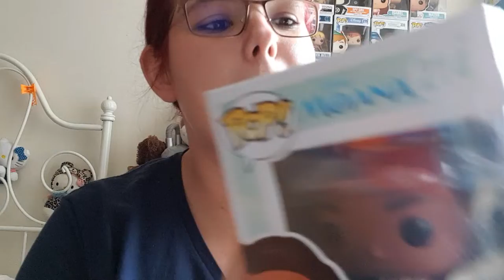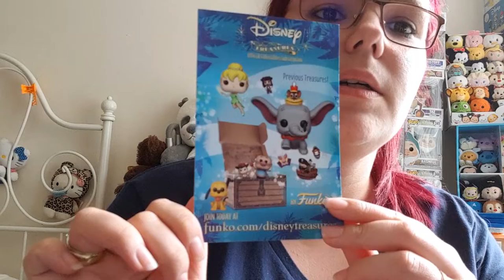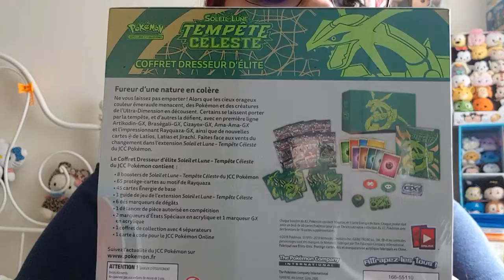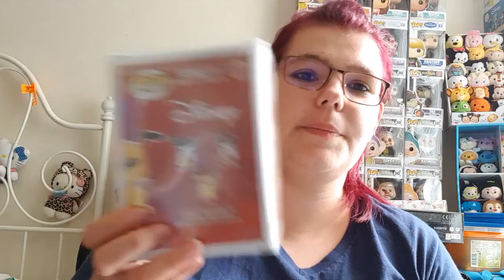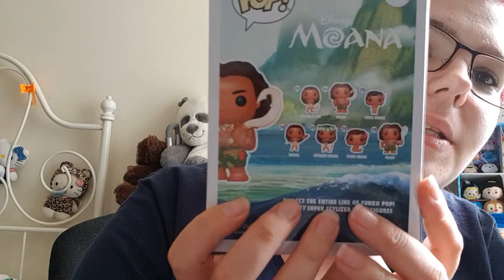Mes achats en convention funko pop + pokemon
ouverture de colis de funk pop

que j 'achete chez pokepop.be